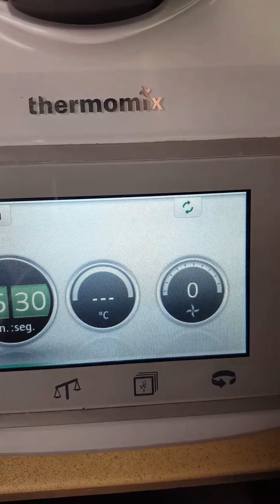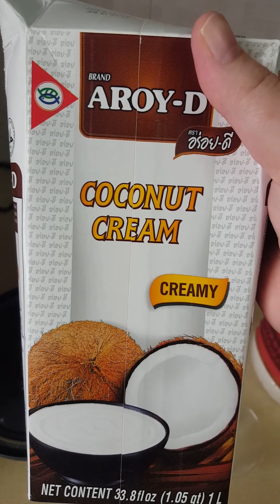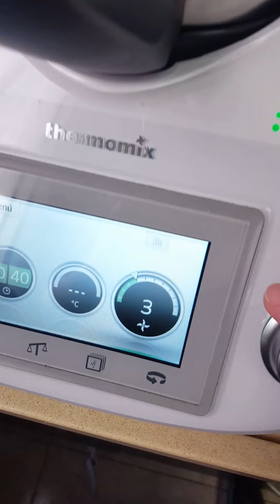Receta gelatina de coco parve (sin lácteos)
Deliciosa gelatina

Quisieras que una de las clases que doy sean para tu beraja?
escribeme y te cuento como funciona!

Tus donaciones nos ayudan a poder seguir haciendo estas clases, gracias por tu apoyo!